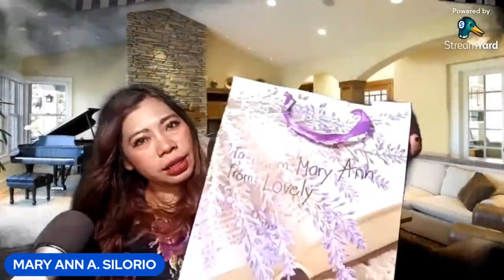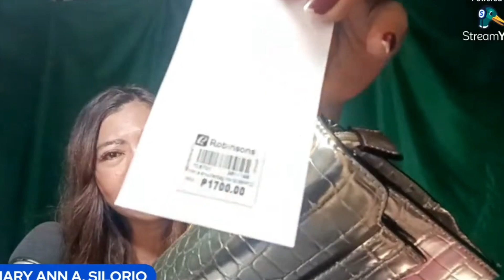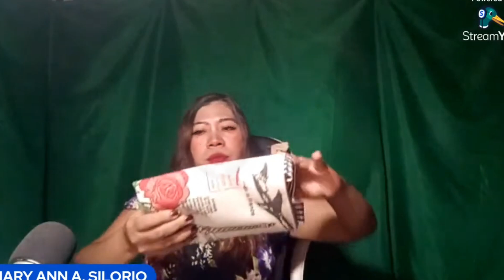Christmas Gifts Unboxing &Give Love On Christmas Day